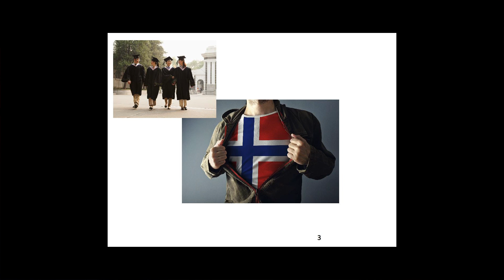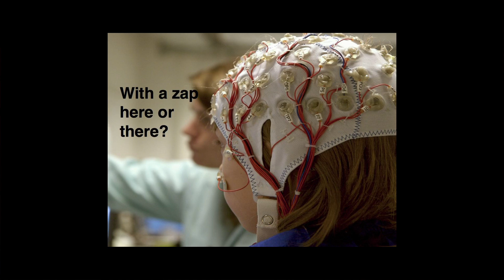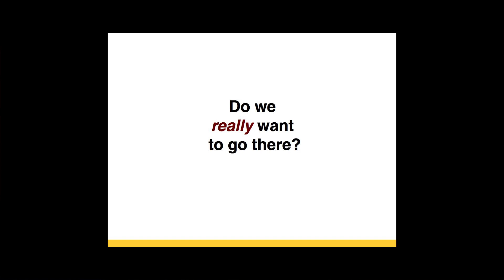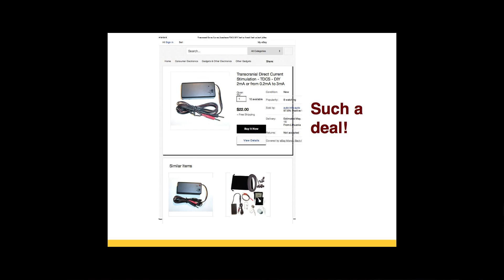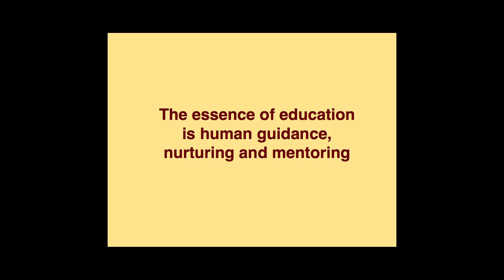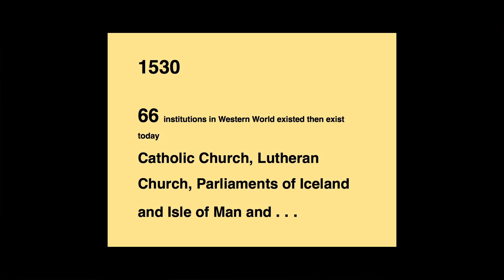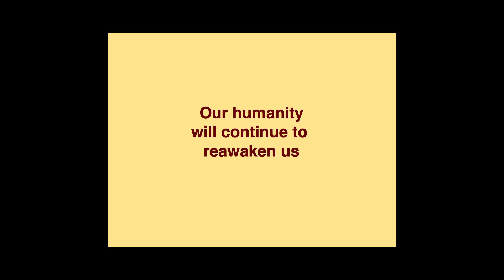How higher education can reawaken us | Eric Kaler | TEDxUMN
In his talk, Eric Kaler takes us on a journey into what could be the future of education, and discusses the problems that may arise.

University of Minnesota President Eric Kaler received his Ph.D. in chemical engineering from the University in 1982. He went on to become one of the nation’s foremost experts on “complex fluids,” which have applications in drug delivery, food processing, pharmaceuticals, and manufacturing. Since taking of office in 2011, President Eric Kaler has focused on core priorities: academic excellence, access for quali ed students, stewardship of tuition and public dollars, diversity, a world-class research enterprise that aligns with the needs of the state of Minnesota and its industries, and a deep commitment to public engagement and outreach, locally and globally.